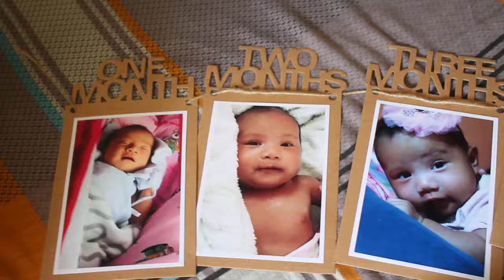Aynie photos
before One...